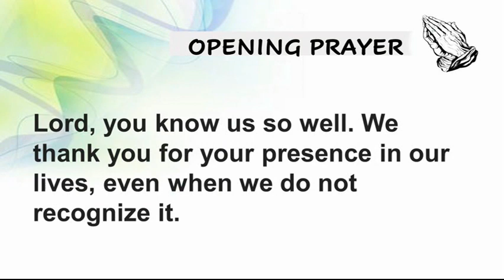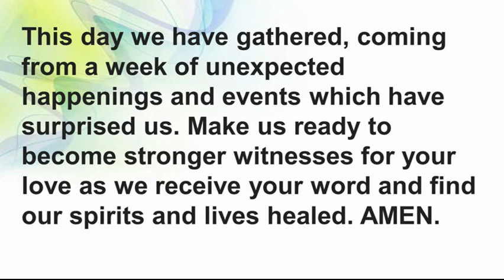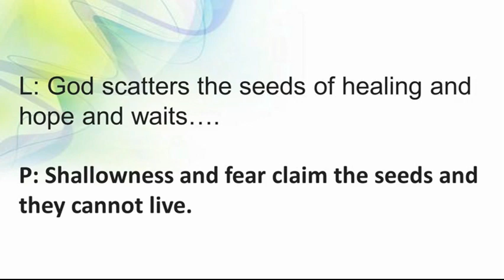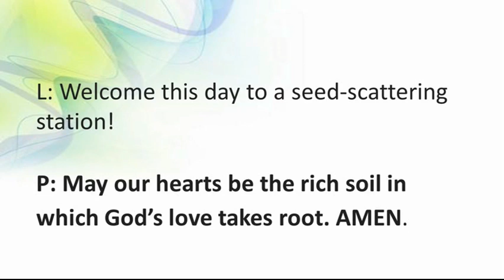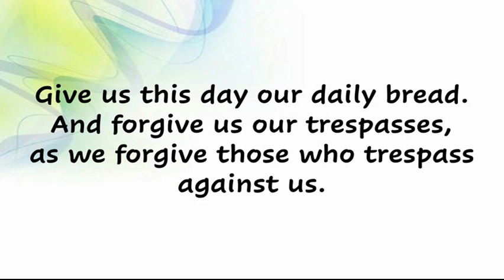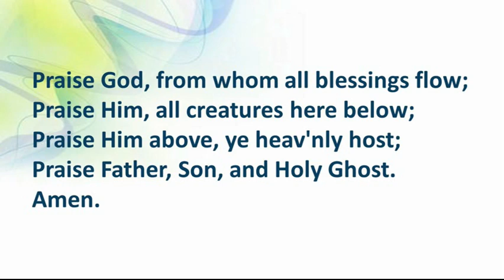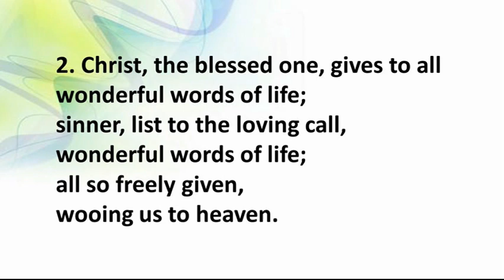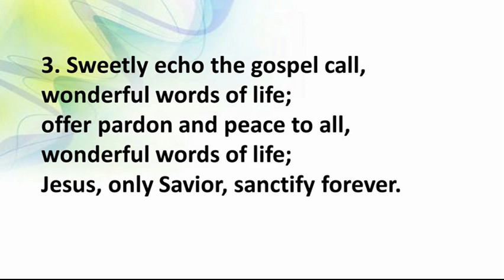St. Francis KS UMC worship service 7/16/2023